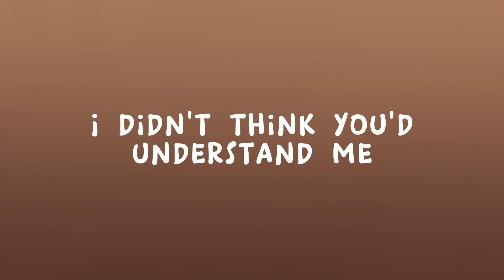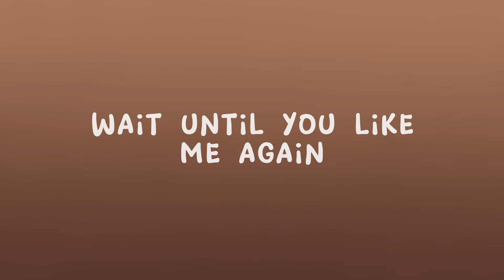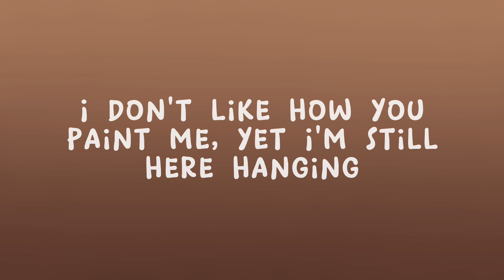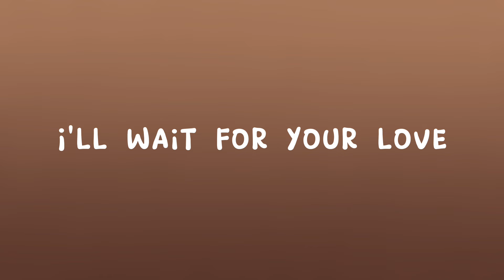Ariana Grande - we can't be friends (wait for your love) (Lyrics)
🎶we can't be friends (wait for your love) By Ariana Grande

Lyrics:

Love, I'll wait for your love
Me and my truth, we sit in silence
Mm
Babygirl, it's just me and you
I'll wait for your love

❗️Lyrics in the video may not be accurate, sorry if that happens❗️